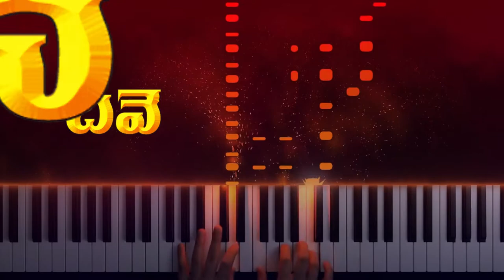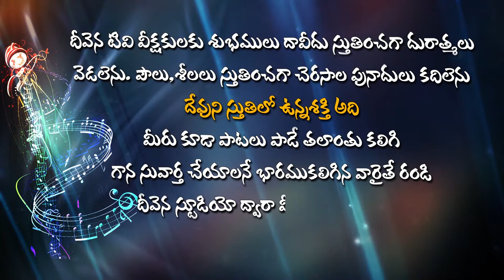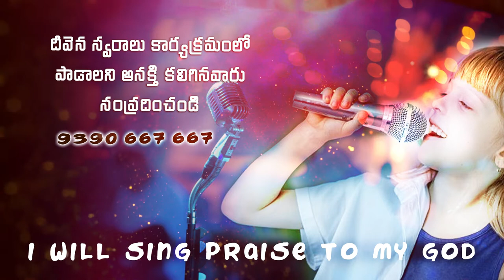మనిషిని చేసిన దేవుడు మనిషిగా.. DeevenaSwaralu50 Singer. B.Jaganmohanrao Garu